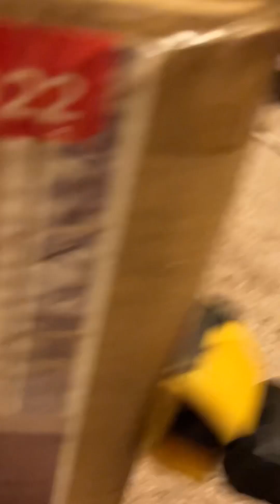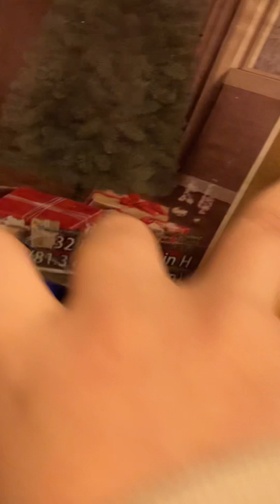Season 1 episode 10 Android saga